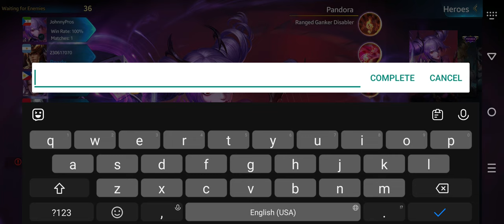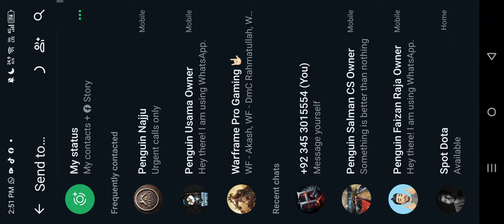Heroes Evolved Gameplay 13 Walkthrough | No Commentary | NoCopyRight (2024)